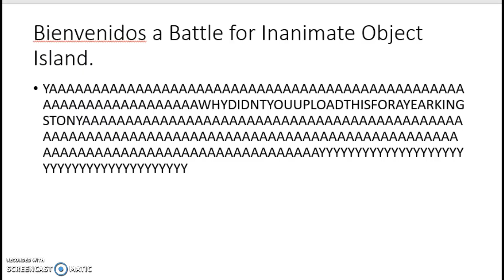Modern Object Shows Be Like 3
Who will be eliminated!?